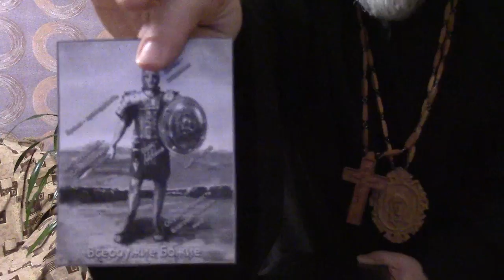2018.01.20 Архиепископ Сергей Журавлев в домашнем христианском общении в Липецке (1 часть)